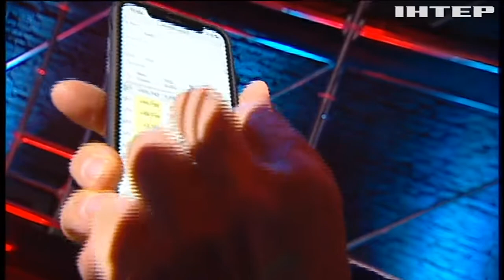"МИР чи ВІЙНА" випуск за 6 листопада 2020 року (Частина 3)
COVID-19 і бюджет. Що чекати взимку? Чи вистачить місць у лікарнях? На що підуть мільярди коронавірусних грошей з бюджету 2021?